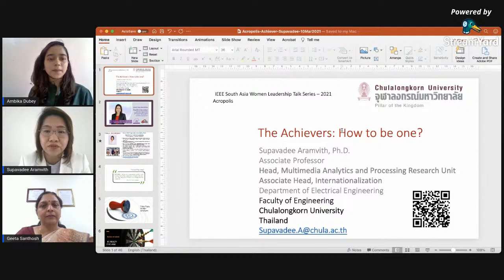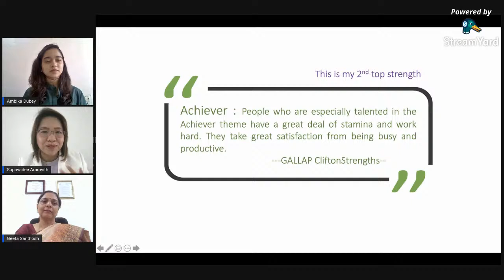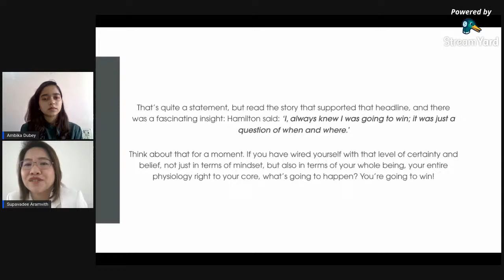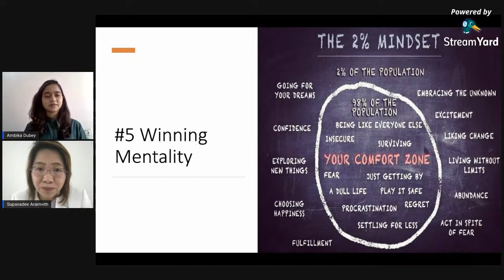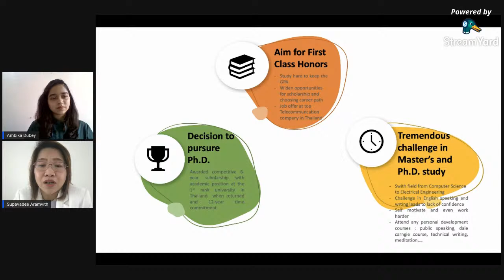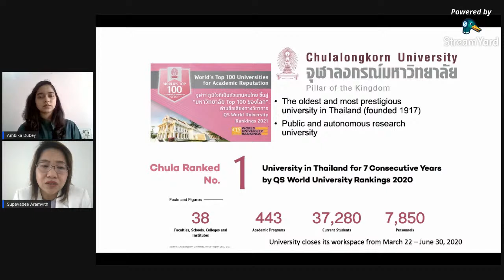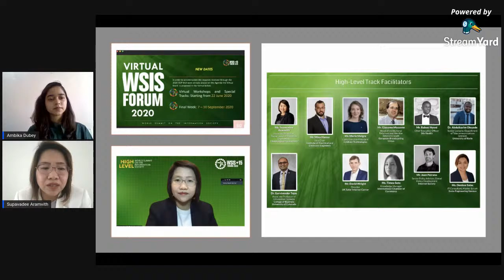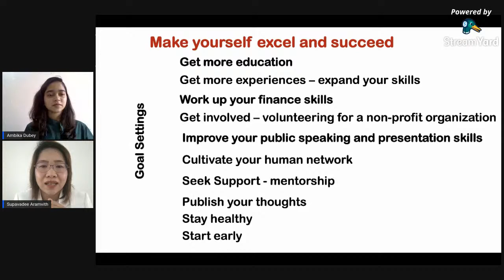The Achievers: How To Be One | Dr. Supavade Aramvith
Session 5:

This is the fifth episode of the five-part online "IEEE South Asia Women Leadership Talk Series-2021" organized by the IEEE Student Branch: Acropolis Institute of Technology and Research.

Topic:  The Achievers: How To Be One

Speaker:

Dr. Supavade Aramvith

The IEEE Student branch of Acropolis Institute of Technology and Research is a vibrant student branch with enthusiastic members which aims to provide an ecosystem where they can nurture their technical skill and get mentoring from industry experts, technical experts and providing an environment to come up with ideas and solutions and contribute to the society.

Please fill out the feedback form to obtain the attendance and receive the
E-certificate:
Session 5 (12:30 PM - 01:30 PM IST)